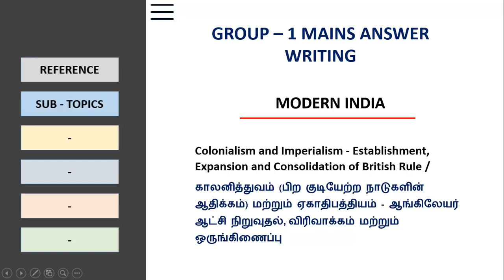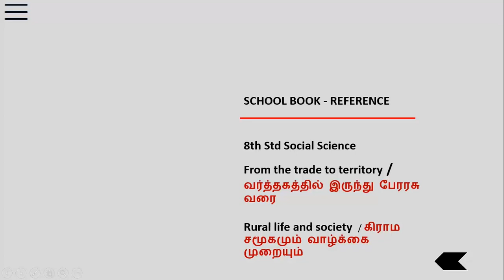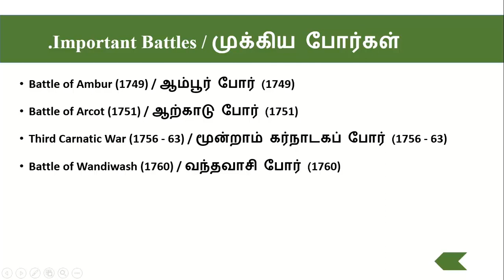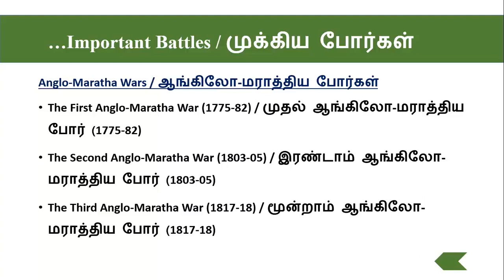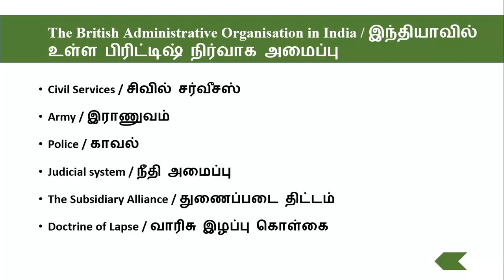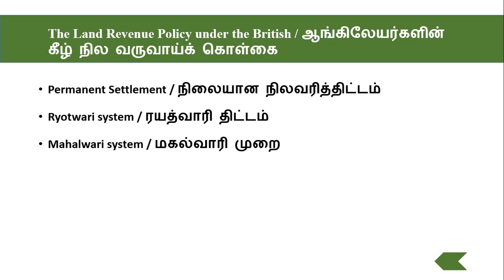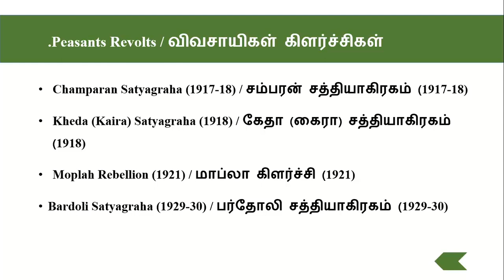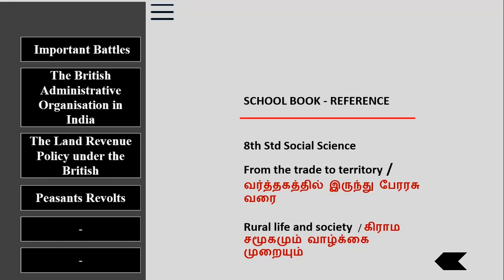காலனித்துவம் (Colonialism ) - Modern India - Reference Book & Subtopics for Group - 1 Mains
Cracking the TNPSC Group 1 Mains exam is all about mastering answer writing, and Modern India is a crucial section that can make or break your score!

New Group - 1 Mains Syllabus

2023 GROUP - 1 MAINS

2022 GROUP - 1 MAINS

2019 GROUP - 1 MAINS